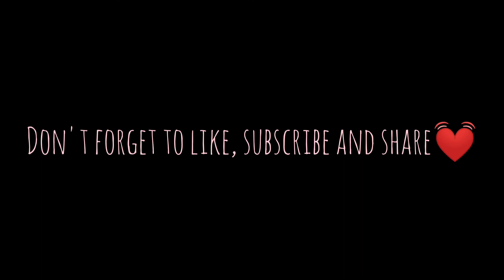Tiktok Dance Challenge Compilation II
Compilation muna ngayon no time for dance covers but soon mas dadamihan ko pa upload ko. Keep on supporting guys lovesall💓